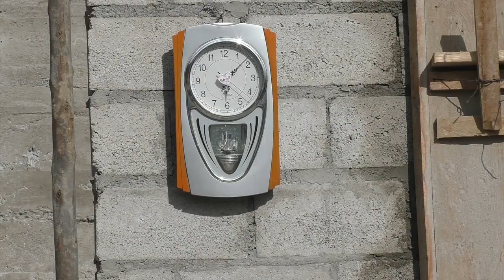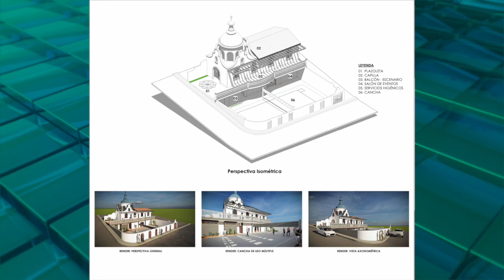Los tres barrios de San Gerardo construyen obras con autogestión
La parroquia de San Gerardo cuenta con tres barrios, los cuales han empezado a buscar su adelanto, los moradores hacen esfuerzos para poder contar con espacios públicos que los hagan más atractivos. En los barrios, se han construido capillas, pequeña en un caso, un poco más amplia en un segundo lugar, y en la última, el proyecto es grande y requerirá de recursos. Sus moradores, sin cruzarse de brazos, mediante diversas actividades ya han conseguido capital, pero es necesario más para cumplir el anhelo. El apoyo también ha venido desde los GADs municipal y parroquial.